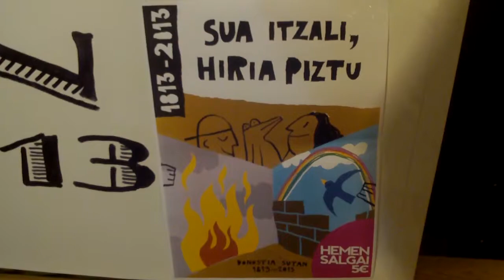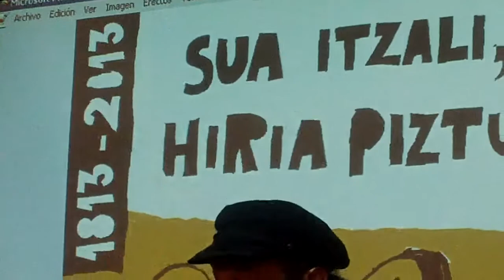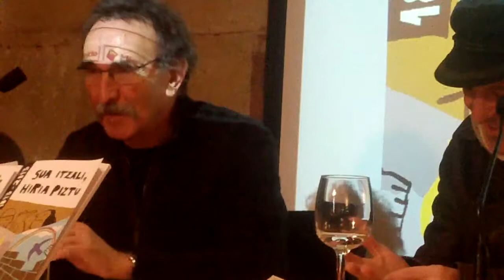Donostia 1813 komikia Mattin marrazkilaria Donostia 2013-12-4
Donostia 1813 komikia Mattin, Iñaki Martiarena marrazkilaria, aurkezpena Donostian, Donostia sutan 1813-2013 elkarteak antolatuta. Komikia salgai: